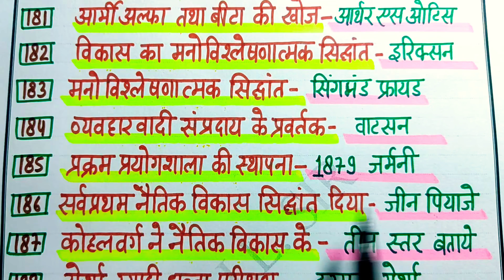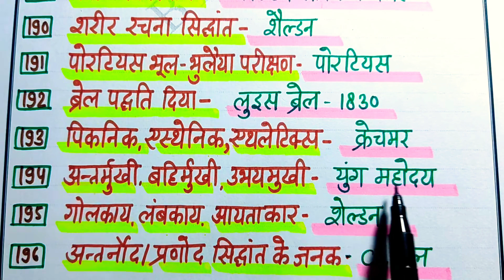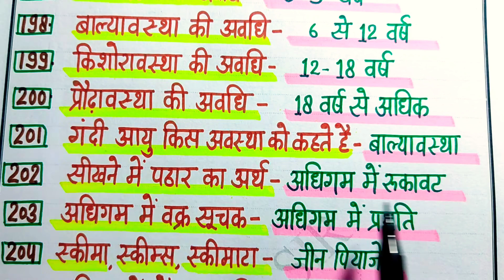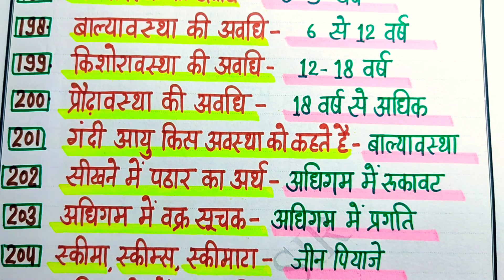SPORTS PSYCHOLOGY PART-6